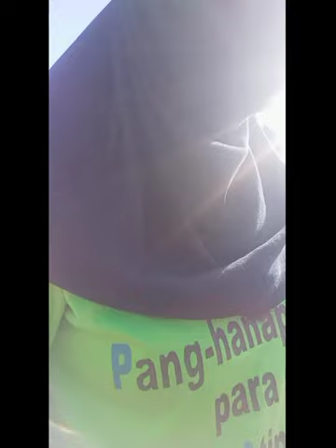TAYO NA AT MAG TANIM NAG MANI FAMILY VLOG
TAYO NA AT MAG TANIM NG MANI FAMILY VLOG